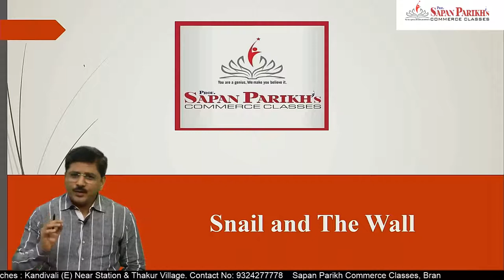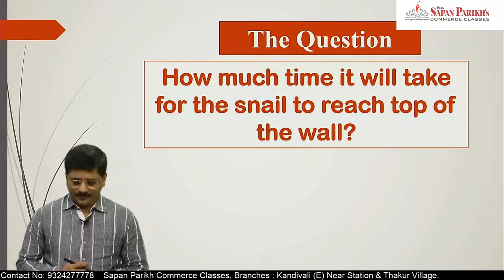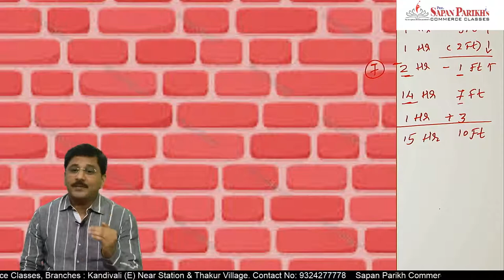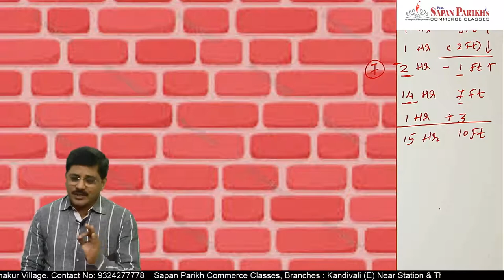Snail and The Wall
Brain Teasers
Logical Questions

The Height of the Wall is 10 Feet. Snail can climb up 3 feet in 1 hour and then takes rest. During rest the snail comes down by 2 feet in hour.

The Question:
In how many hours the Snail will be able to reach Top of the Wall?

THE SOLUTION
Snail climbs up 3 feet in 1 hour, in next one hour the snail comes down by 2 feet.

Which means in 2 hours the snail can climb net 1 feet.
Snail will reach 7 feet in 7*2 = 14 hours and then in next 1 hour the snail can reach the top by climbing 3 feet.

So the snail can reach the top of the wall in Total 15 hours.

We hope you enjoyed the Quiz.